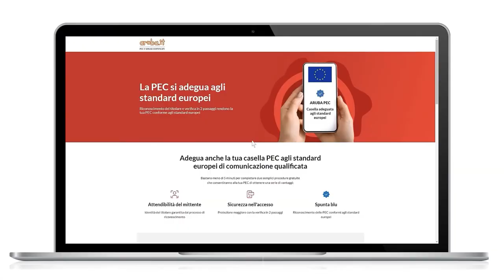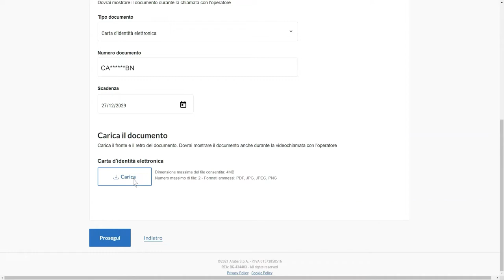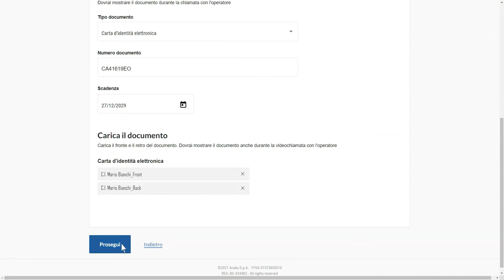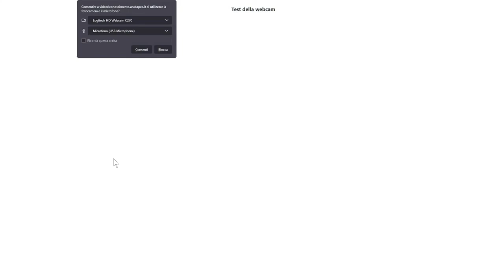Conferma identità casella PEC con metodo di riconoscimento webcam - Guida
Come adeguare una casella PEC alla normativa europea: la conferma dell'Identità tramite webcam.